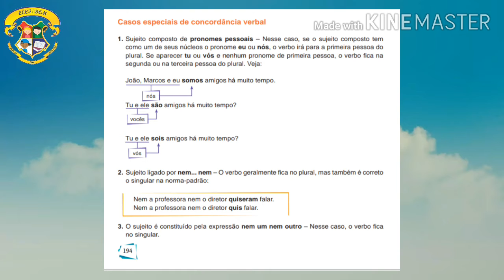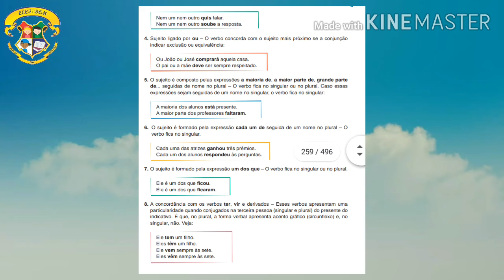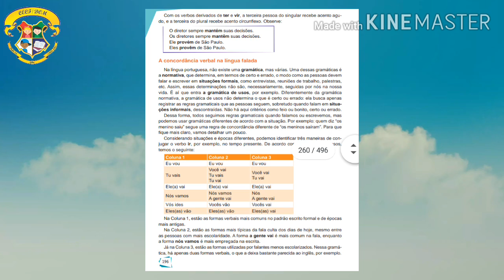Aula de Português 9° Ano - CECF/CEDOM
Aula de Português 9° Ano

Conteúdo: Concordância Verbal (continuação) - pág. 194 à 196

Atividade: pág. 197 à 203

Obs.: por se tratar de uma atividade extensa o prazo de entrega se estenderá até segunda-feira (10.08)